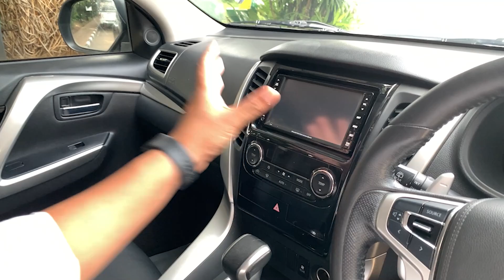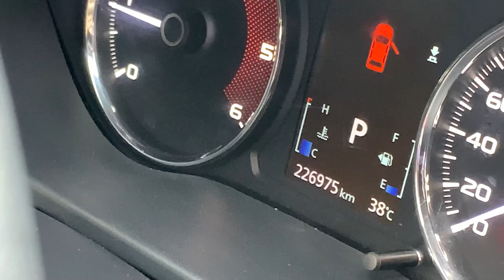รุ่นท็อป!! ราคาถูก พร้อมยางใหม่ 4 เส้น MITSUBISHI PAJERO SPORT 2.4 GT A/T 2016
MITSUBISHI PAJERO SPORT 2.4 GT A/T 2016 สีดำ (LH0279)

➥••MONGKOLCARCENTER••